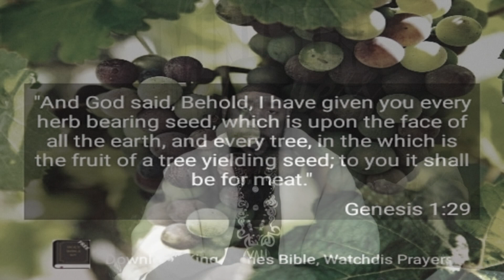Why Are Black People STILL Celebrating HELL-A-WEEN?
Come and join us and hear from these brilliant black men on the Black BOSS Channel. The Black Boss Channel was created to give BlackMen a strong voice in American media and media all around the world.

The Black Boss Channel covers sports, finances, relationships, health, and all issues that matter to the black community worldwide.

The Minister Of Wellness discusses the brain-damaging effects of candy along with the spiritual depravity of celebrating Halloween. or call .

You can learn about economics and wealth at The Black Business School by visiting Join for free, and get started on the journey toward BlackWealth and Stock Market Investing.